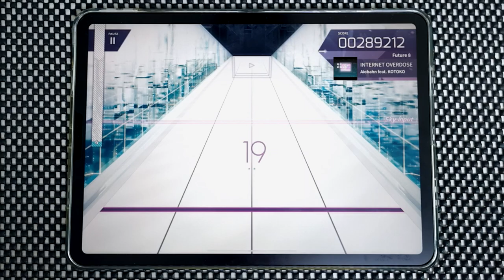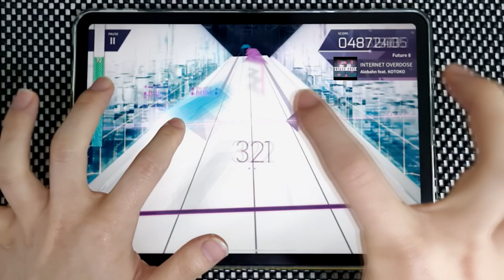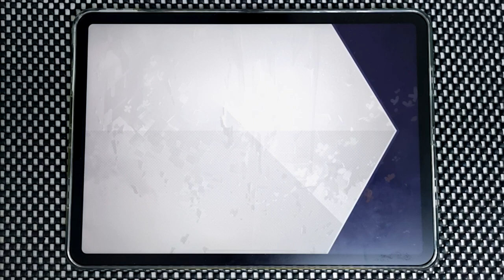【Arcaea】 INTERNET OVERDOSE [Future 8] PURE MEMORY (MAX)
Theme song for visual novel "NEEDY GIRL OVERDOSE / NEEDY STREAMER OVERLOAD"

Arcaea v3.12.0
Aiobahn feat.KOTOKO - INTERNET OVERDOSE
Speed: 4.5
Offset: 100

Device:
iPad Pro 11-in. (3rd gen.)  (=Pro 5)
Recording Device:
Galaxy S21+
ZOOM H4n